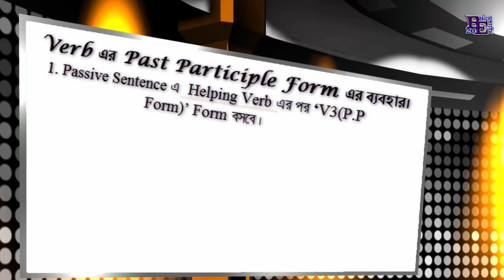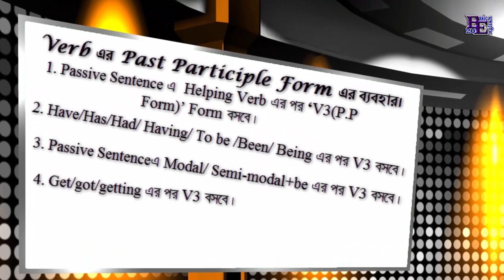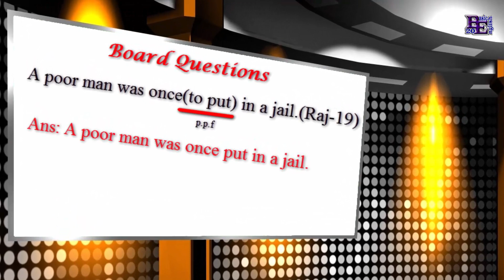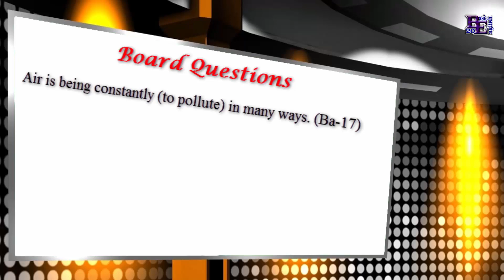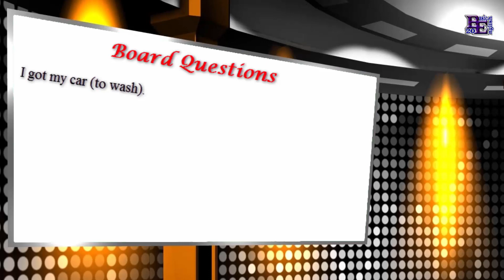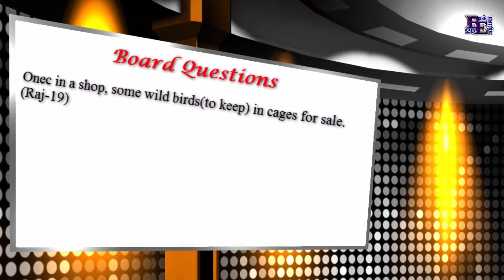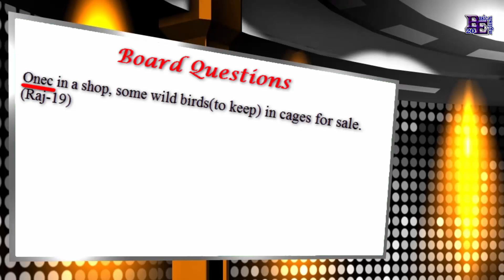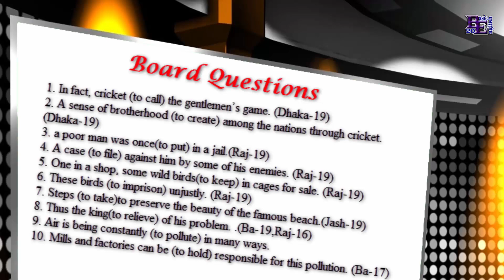Basic English Grammar: Right forms of verbs for hsc by Zahangir Alom || part 3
Use of right forms of verbs for HSC/SSC or any public exam.

H s c English  Right forms of verbs by Zahangir Alom. This video is very much helpful for the students in H.S.C level. Not only for the H.S.C level but also for those who want to learn right forms of verbs in a very short time.

Lecturer: Md. Zahangir Alom.
Subject: English.
Institution: B.A.F Shaheen College, Kurmitola, Dhaka.